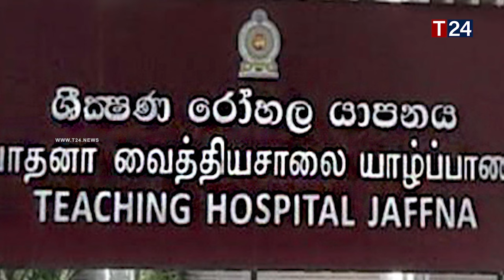யாழ் வைத்தியசாலையில் நடந்தது என்ன? கொடூரமாக தாக்கப்படும் காட்சி